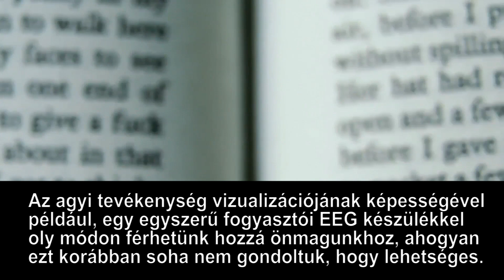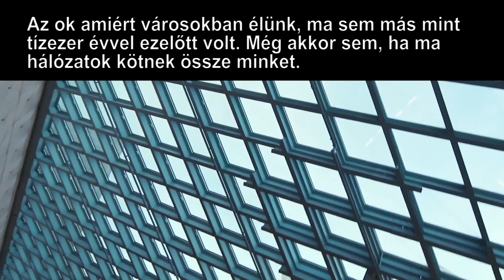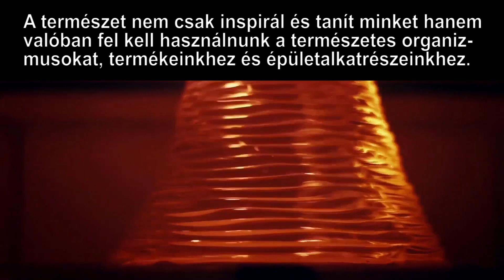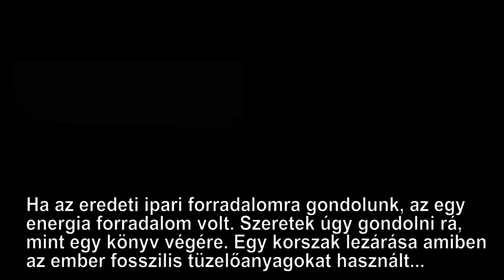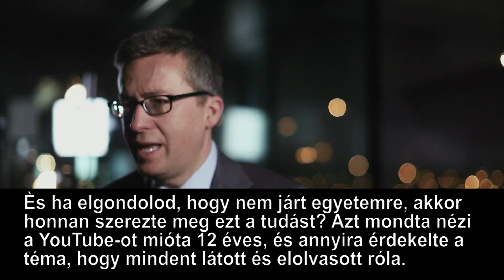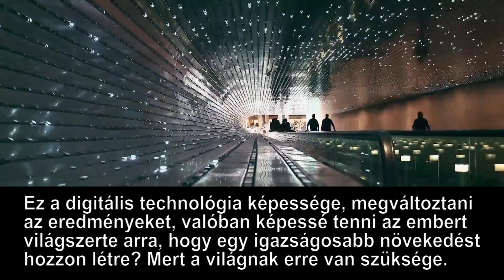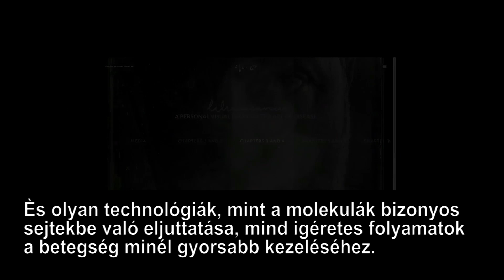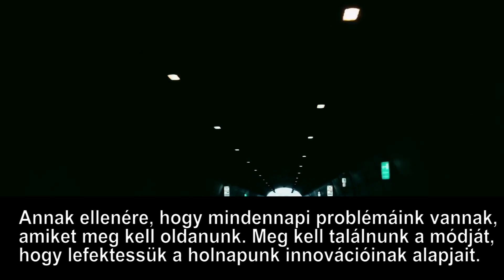A negyedik ipari forradalom (HUN fordította: @arc) World Economic Forum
Gondoltam érdekes lehet mindenkinek ez a videó. Készítette a World Economic Forum (Világgazdasági Fórum) én pedig lefordítottam és feliratoztam nektek. Ha diszlájkolod a videót az az én munkámnak szól vagy a tartalomnak? 😂

A negyedik ipari forradalom, az IPAR 4.0, a Táplálkozas 2.0 mellett a Great Reset (a Nagy Visszaállítás) egyik komponense. Amennyiben a téma érdekesnek mutatkozik, gondoltam, hogy szivesen készítek egy sorozatot is a témakörben amiről sokan beszélnek de néha azt látom, hogy nem is ismerik átfogóan a témát. Èrdekel a véleményetek ha van :)

"Az elképzelés, hogy az emberi lét egyfajta természetes koncepció, valóban meg fog változni. Az testünkben annyi lesz a technológia, hogy nem igazán fogunk tudni különbséget tenni természetes és mesterséges között."

Ezekről a témákról tervezek még (saját) tartalmakat lehozni.

Ipari forradalmak: az első ipari forradalom a gépesítés, a gőzerőmű és a vízenergia megjelenésével jött. Ezt követte a második ipari forradalom , amely a tömeggyártás és az elektromosságot használó összeszerelő sorok körül forgott. A harmadik ipari forradalom az elektronikával, az informatikai rendszerekkel és az automatizálással jött, ami a negyedik ipari forradalomhoz vezetett, amely a kiberfizikai rendszerekhez kapcsolódik.

A tárgyak internete: a tárgyak internete olyan fizikai objektumok hálózata, amelyek az internethez csatlakoznak, hogy adatokat és információkat cserélhessenek a termelékenység, a hatékonyság, a szolgáltatások és egyebek javítása érdekében. Ez a technológia egyre több helyen, köztük az iparban is megtalálható, lehetővé téve, hogy az okosotthon koncepciója valósággá váljon, és akár egy egész okosváros infrastruktúráját is segítse.

Az intelligens gyár:  az intelligens gyár olyan digitalizált gyártóüzem, amely csatlakoztatott eszközöket, gépeket és termelési rendszereket használ az adatok folyamatos gyűjtésére és megosztására. Ezeket az adatokat azután a folyamatok javítását célzó döntések meghozatalára, valamint az esetlegesen felmerülő problémák megoldására használják fel.

00:00 Mi történt a világgal?
01:35 A negyedik ipari forradalom fogalmai
03:16 Elképzelések, tervek és víziók
08:40 Eredmények és további célok